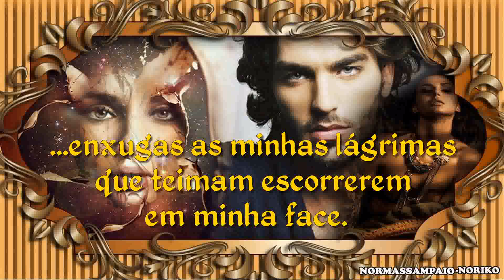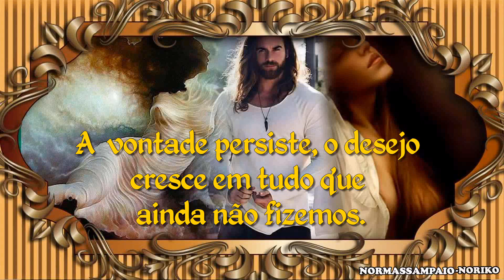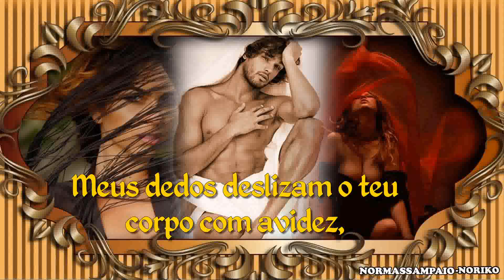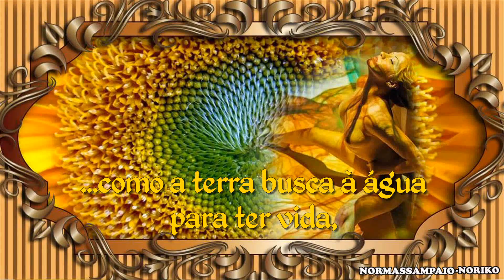AMANTES ETERNOS - HD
Sugiro ver em tela cheia.

Lembras daquela noite em que nossos corpos se perderam,

numa loucura extasiante?

Ali acordastes a minha alma que dormia e os meus desejos,

foram ainda mais estimulados pelo odor da tua carne,

do frescor da tua boca,

da maciez dos teus lábios em meu corpo,

e este, transbordou num delírio insaciável.

Normassampaio Noriko ( Parte do Diálogo Amantes Eternos de:)

Todas as imagens e moldura foram criados por mim. Espero que gostem.

Renúncia de direitos autorais Nos termos do artigo 107 da Lei de Direitos Autorais de 1976, subsídio é feito para "uso justo" para fins de comentar as críticas, notícias, ensino, bolsas de estudo e pesquisa.